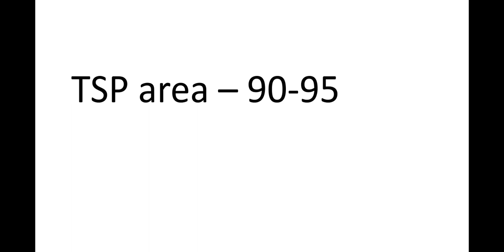technical Helper भर्ती कट ऑफ 2022 || jvvnl mains exam cut off || jvvnl result 2022 || technical mark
ssc gd book pinnacle publication

ssc gd best books

ssc gd chaptrewise objective book

the diary of a young girl _

ssc stenographer group c&d best books